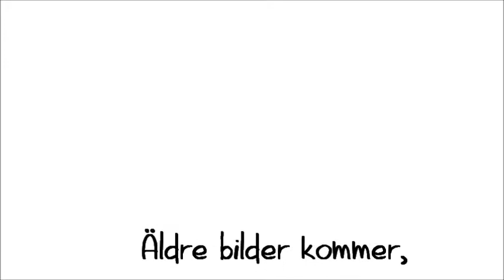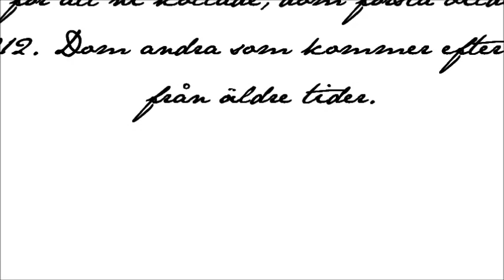Julie Photo 2012 Nikon D3100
Nikon D3100 photos on me